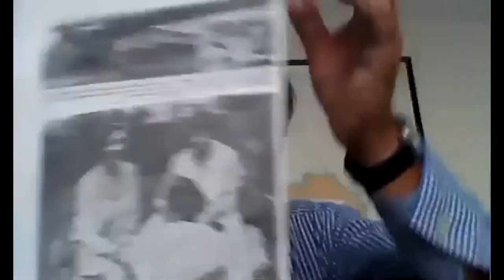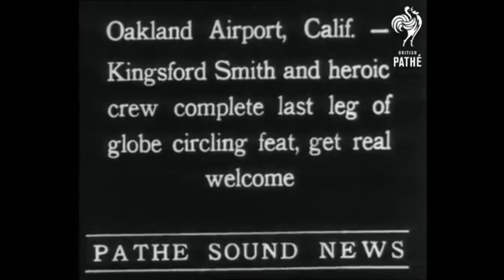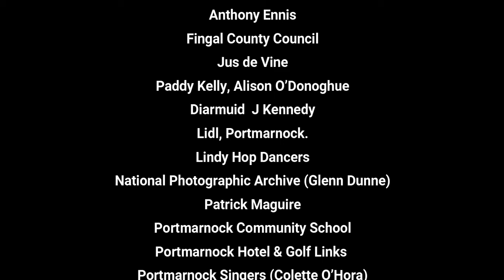Southern Cross 90th Anniversary Charles Kingsford Smith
This video was created  by Portmarnock Community Association to celebrate the 90th Anniversary of the historic Transatlantic flight  by Captain Charles Kingsford Smith which took off from Portmarnocks Velvet Stand.